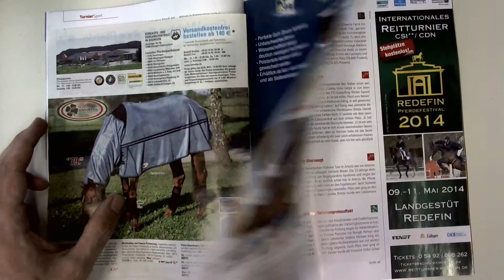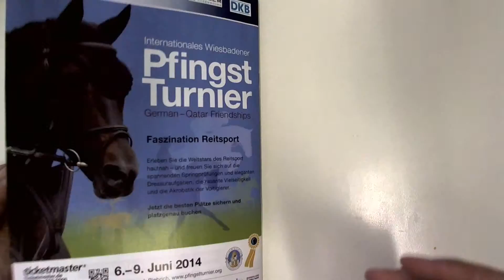Pferdesport International #8 2014 - CHI AL SHAQAB - EOTHR - ´s-Hertogenbosch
Im Zeitschriftenhandel oder direkt hier bestellen (auch aus dem Ausland!)